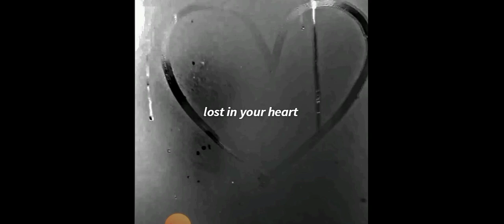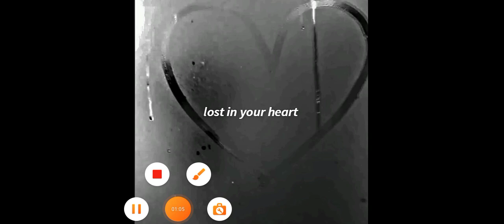||tari Kami || music by the|| pumarapatarmusic|| 2023. ||